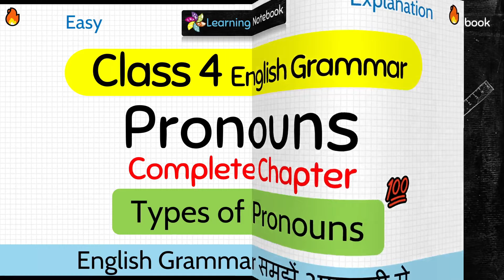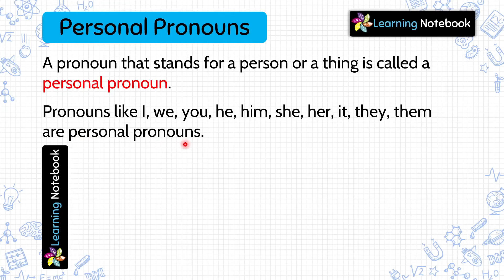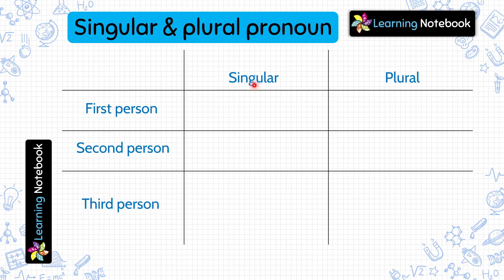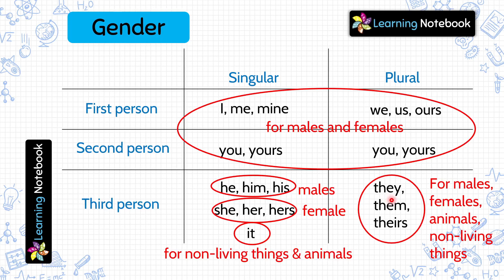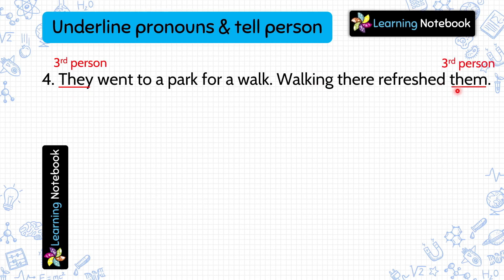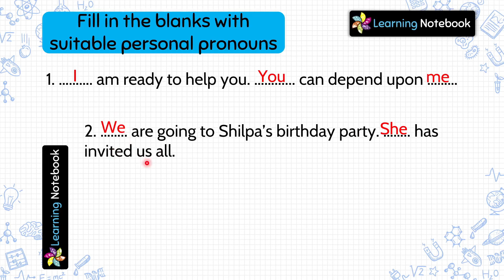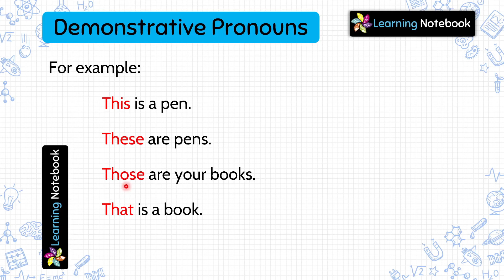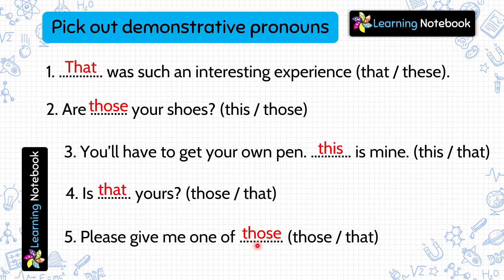Class 4 Pronouns । Class 4 English Grammar Pronouns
Class 4 English Grammar Pronouns is an important chapter for class 4 English or Class 4 English Grammar. Personal Pronouns like he, she, it, they, them and demonstrative pronouns like this, that, these, those in English Grammar is a must to understand with practice exercise/questions.

Topics Covered:
1. Pronoun
2. Types of Pronouns
3. Personal Pronouns
4. Practice Exercise - Personal pronoun -
5. Demonstrative Pronouns
6. Practice Exercise

This video is for all those who want to learn "grade 4 pronouns" or "year 4 pronouns", or "class 4 pronoun".